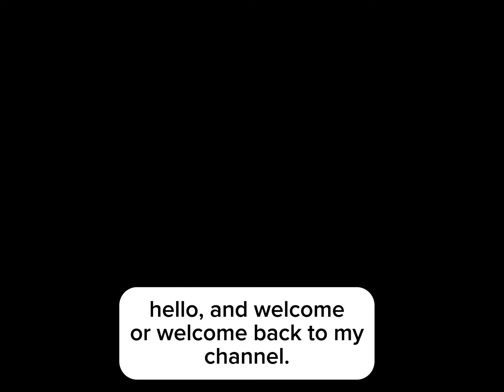The roblox editing community is dying.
it’s truly sad :(